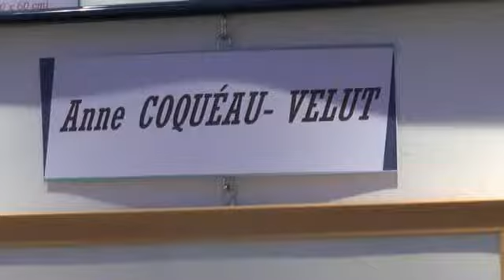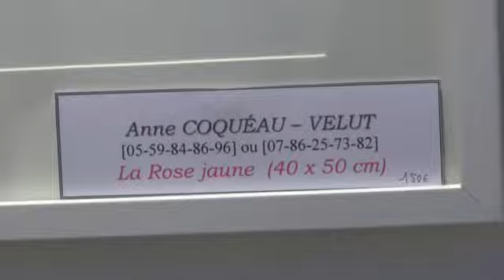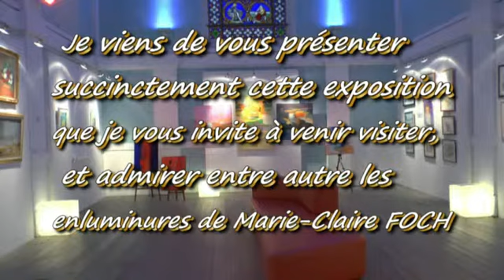PAU DU 23 FÉVRIER AU 8 MARS 2015 LES AMIS DE CHRISTIAN DURAND EXPOSENT À LA CHAPELLE DE LA PERS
Bonsoir,
Avec cette première vidéo vous présente succinctement cette nouvelle exposition de la CHAPELLE DE LA PERSEÉVÉRANCE qui est à voir jusqu'au 8 Mars, ouverte le dimanche.
Avec d'autres vidéos vous présenterai la totalité en détails les oeuvres exposées